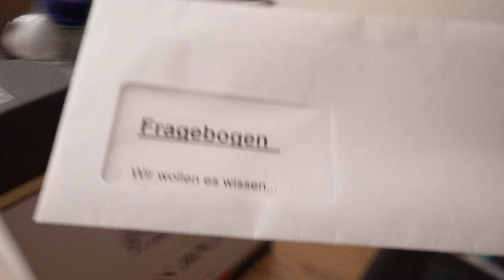RYFFHUNTR @ LAMMER OPEN AIR 2022 - EXTRABREIT, FIREWORKS, Wolters Pilsener, Drummer attacks cam girl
Hope you enjoy my little VLOG today!